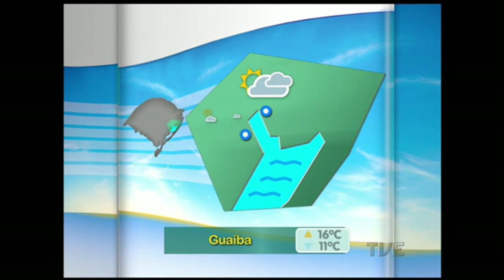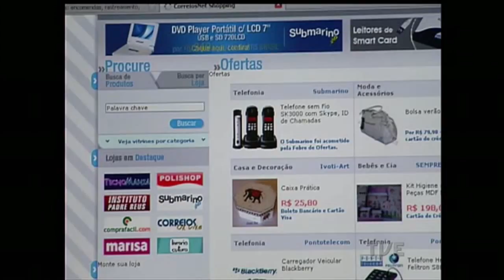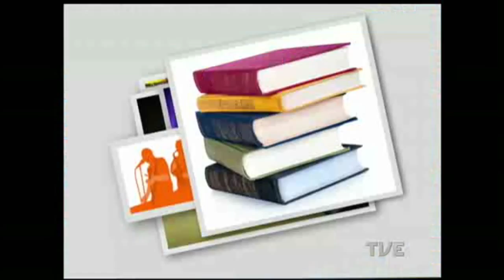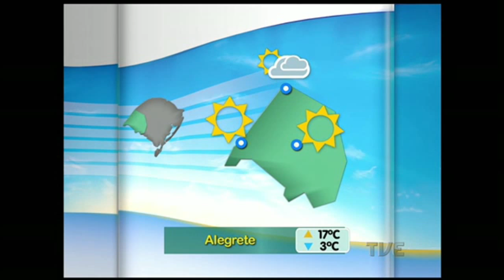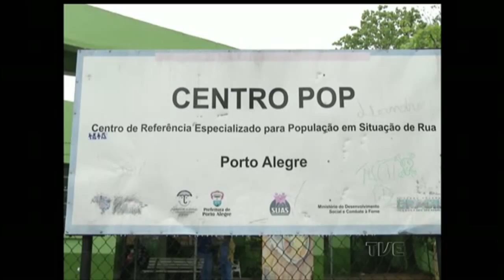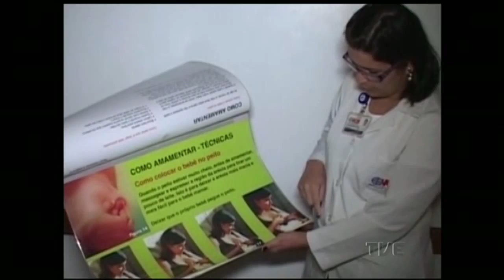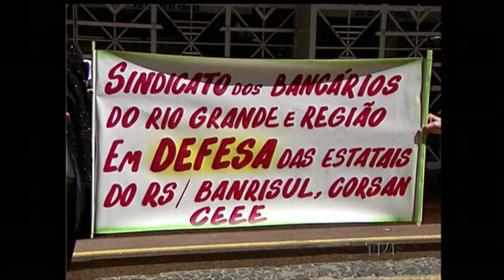Canal Aberto | TVE - 11/09/2015